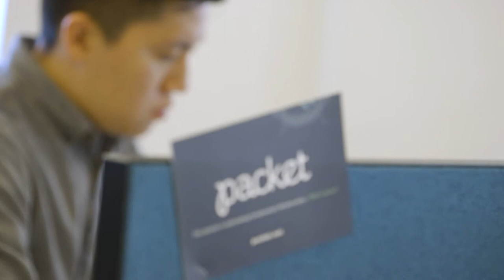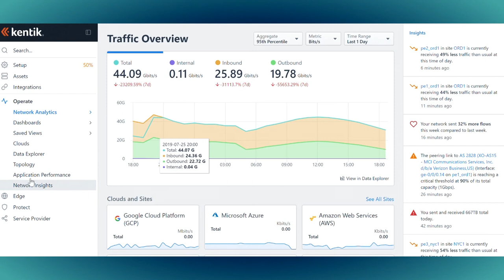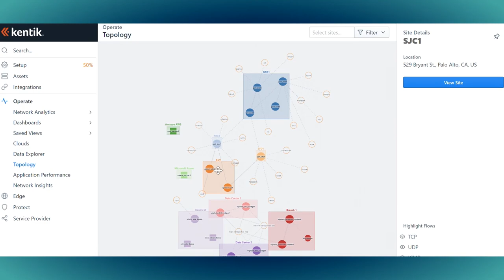(Short Version) How Packet Uses Kentik to Make Infrastructure a Competitive Advantage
Cloud infrastructure provider Packet empowers developer-driven companies to deploy physical infrastructure at a global scale. To do that, Packet must ensure their network is always up, with insights and automation that drive performance. That’s why Packet turned to Kentik for revolutionary network analytics.

Learn more about how Kentik improves network visibility for leading enterprises and service providers